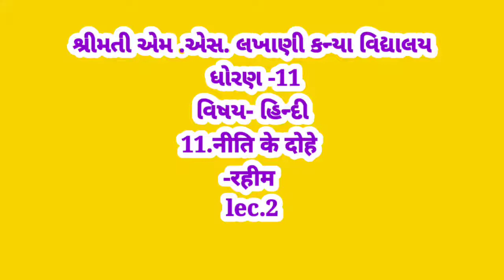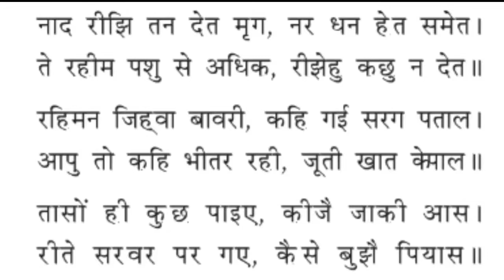STD11|| HINDI|| POEM 11.नीति के दोहे || lec .2||MSLS ||SPEI